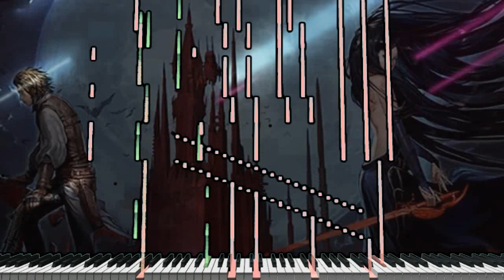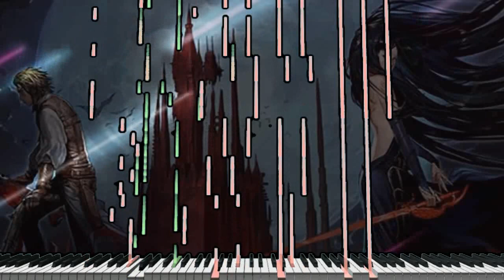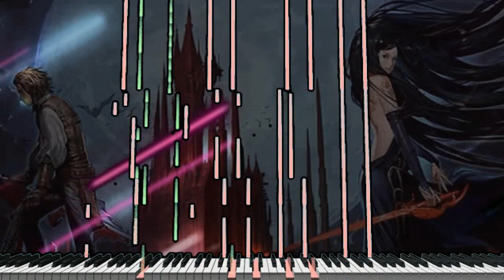(Piano Acoustic Cover) Sorrow´s Distortion Castlevania Order of Ecclesia "Synthesia Tutorial"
En esta versión acústica de piano, hago una versión de Sorrow's Distortion del juego "Castlevania: Order of Ecclesia", Si eres fanático de Castlevania y quieres aprender a tocar la pista, ¡mira esta versión acústica de piano! Estaré tocando toda la canción para que aprendas el ritmo.

En este Canal publicaré tutoriales de piano de animes, películas, juegos, etc. Entonces, si quieres tocar tus canciones favoritas en el piano, ¡puedes hacerlo aquí sin ningún conocimiento de teoría musical! ¡Diviértete y disfruta tocando la  música que te gusta, mis tutoriales de piano que todos pueden tocar!